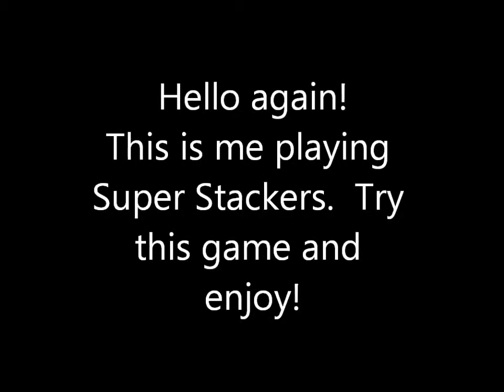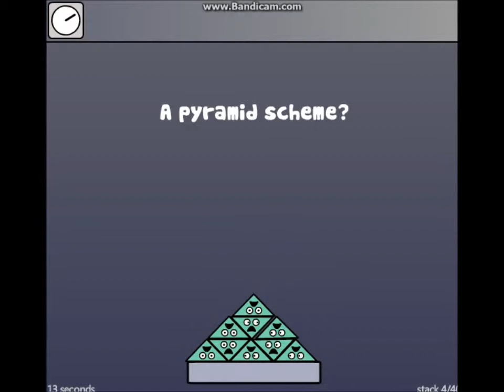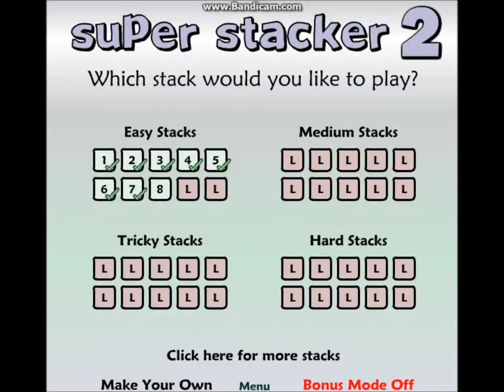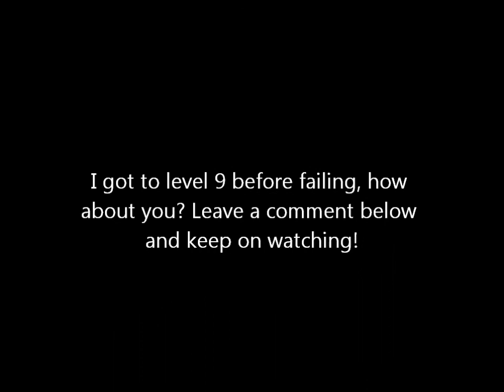Super Stackers, how far will you get before failing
This is the game Super Stackers from Egg2.com. I'm going to get a capture card soon to do some BO2 videos so I hope you guys enjoy, please share this video, and leave any questions you have for me in the comments!  The music is